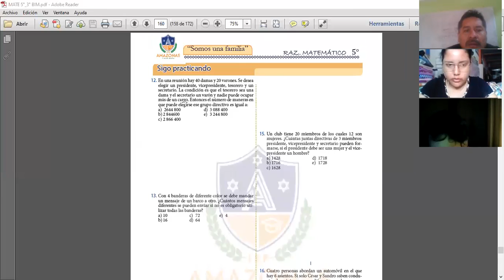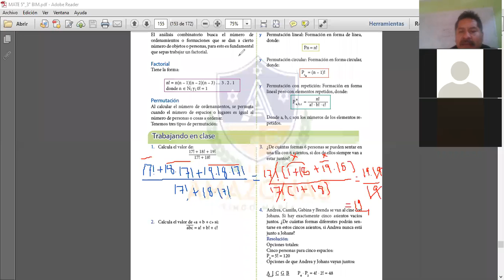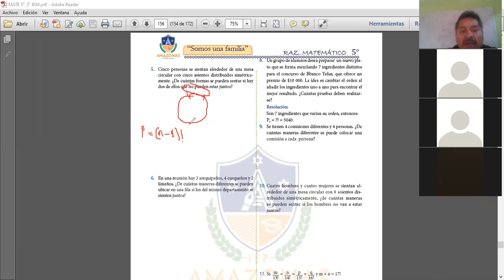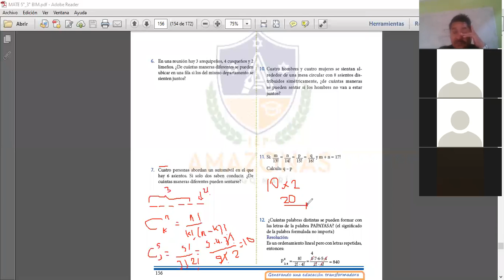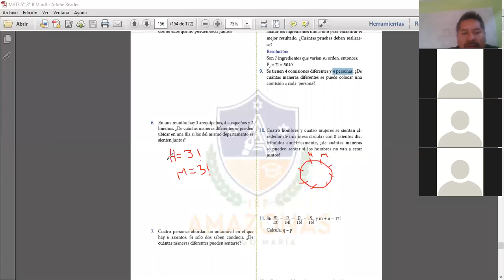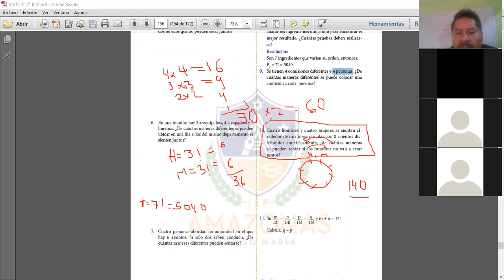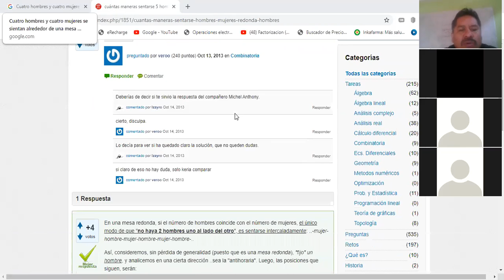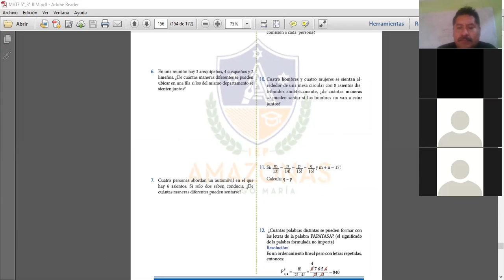COMBINACION I RM 5TO